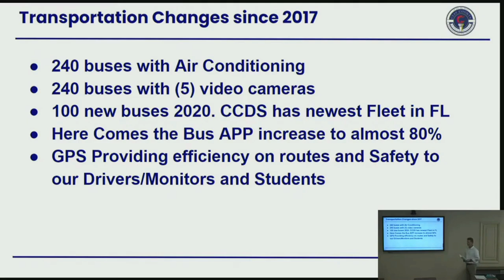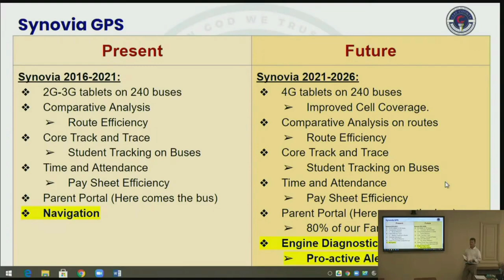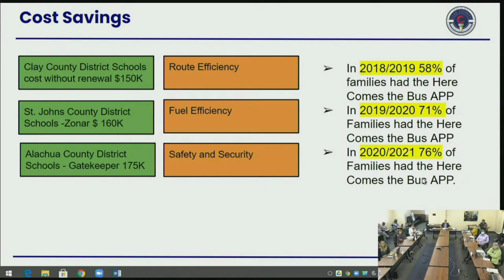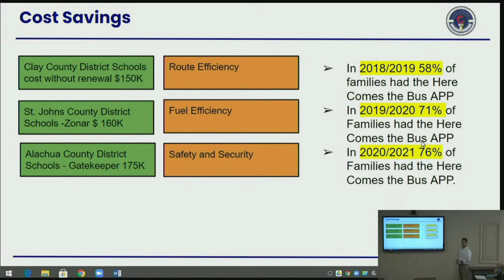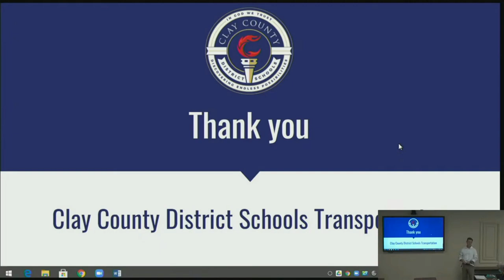2021 Apr 27 School Board Workshop